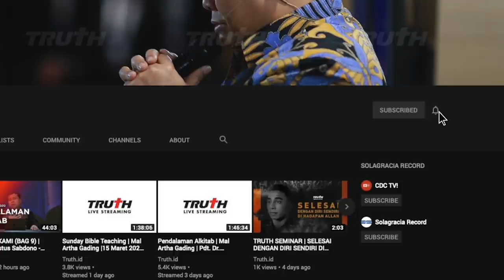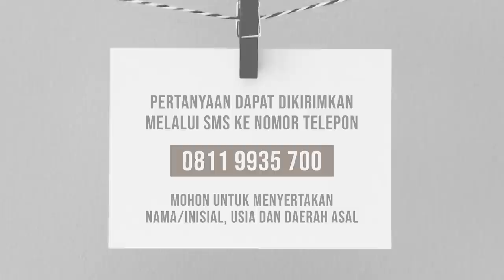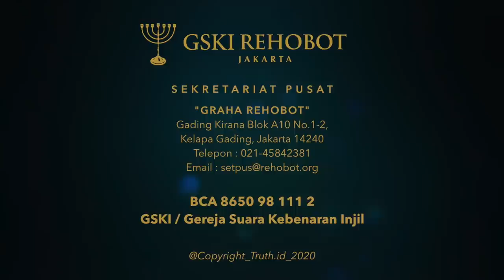ANDA BERTANYA ALKITAB MENJAWAB (EPS 113) | Pdt. Dr. Erastus Sabdono - 20200913